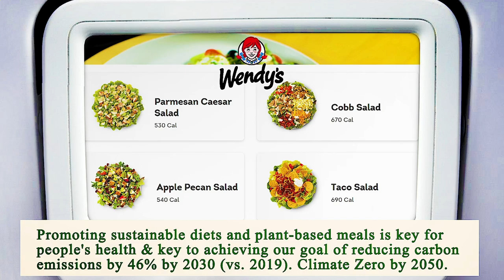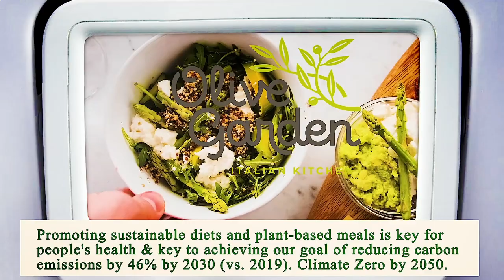Close to Me Restaurants Houston 77002 TX, Harris County, Texas